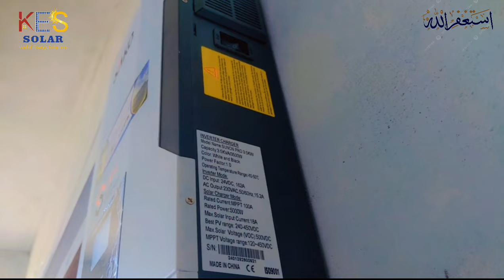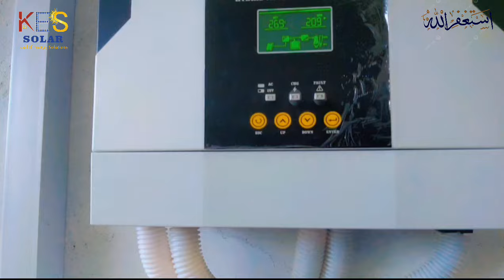SAKO 3.5KW Hybrid Solar System Run Ac Fridge Fans Light Motor 24ghante Chalaye without Electricity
3kw solar system installation
3kw solar system price in karachi
3kw solar system per kitna kharcha aata hai
3kw solar system without battery
Inverex Solar Inverter Price
4kw solar system
4kw solar system installation
4kw solar panel me kya kya chalega
3kwhybridsolarsystem
3kw solar system price
3kw solar system price in pakistan
3kw solar system new rate
3kw solar system for home
solar system price
2kw solar system for home
3kw solar project cost price 2023
how to design solar system at home
1kw solar system price 2023
2kw solar system price 2023
solar panel for home
5kw solar system price 2023
4kw solar system price 2023
6kw hybrid solar inverter
6kw solar system
6kw solar panel system
6 kilowatt solar system
6kw on grid solar system
6kw solar system installation
fronus pv 7200
6kw solar inverter
solar system
cheapsolarsysteminpakistan
solarsysteminurdu
solarsystemlaganekatarika

1 kw Solar System Price
2 kw Solar System Price
3 kw Solar System Price
4 kw Solar System Price
5 kw Solar System Price

This channel is all about Solar Technology  and Information that you can easily apply in your daily life.
Here we will provide reviews on latest technology, unboxing, tips and tricks and much more.